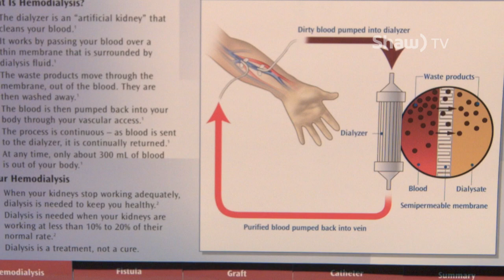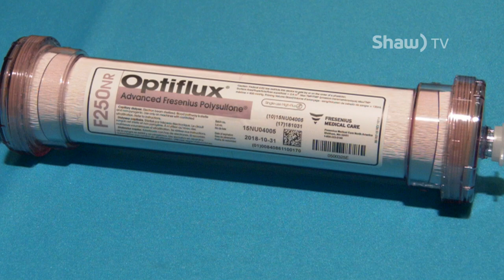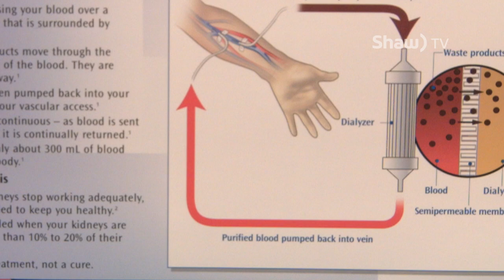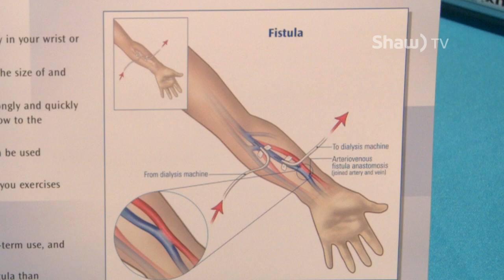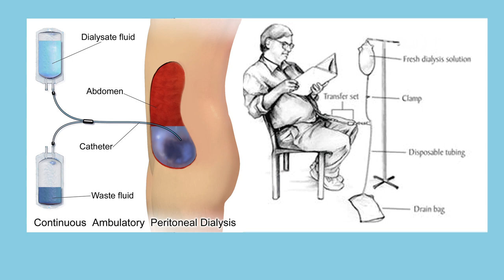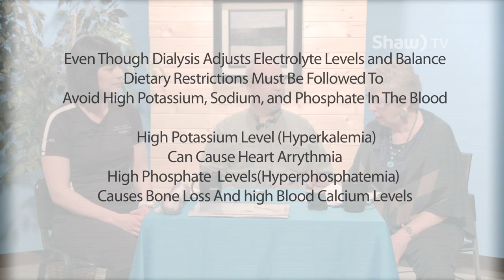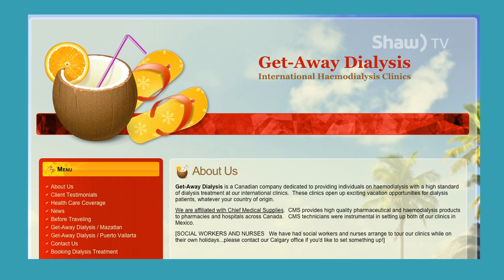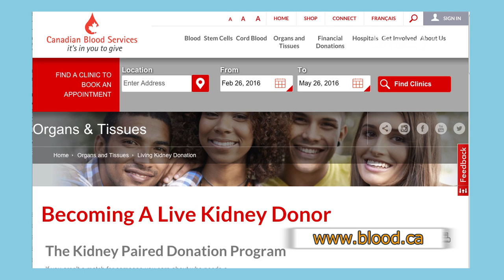SWS Dialysis Full Screen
Sallie speaks with Stephanie Preston, a dialysis nurse at Lake of the Woods District Hospital, and Jeff Strachan, a hemodialysis patient.